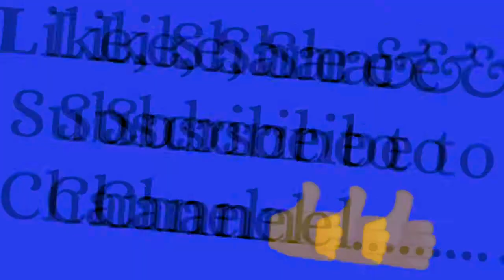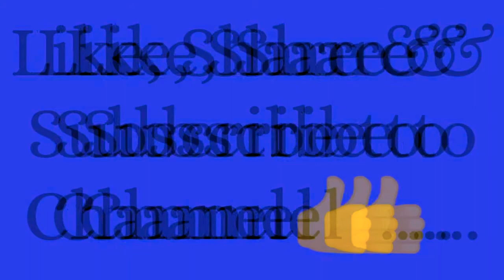Hindi_Shorthand_Dictation #20 | 80wpm Stenography ✍️...|| O P Shukla || Deepak Prakashan Book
Hello friends, Welcome to channel Hindi_Shorthand_Dictation HSD_Hub ✍️...

Referred by Deepak Prakashan ✍️...

State level exam, Parliament reporter, SSC exam, group C and  D, High Court Dictation .

80, 100, 120, 140 & 160 wpm High  speed dictation.

Steno
Stenography
Shorthand
Shorthand dictation
Dictation
Hindi dictation series
Shorthand dictation Hindi
Dictation matter